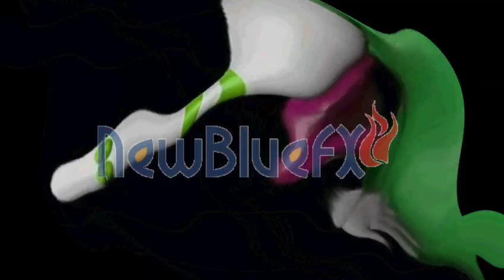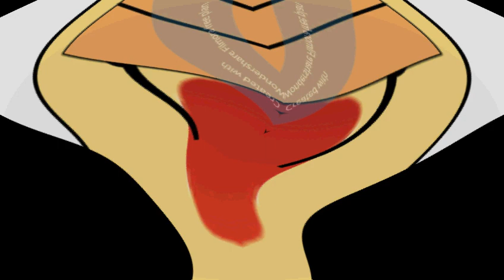Preview 2 ITUBERSTUFF V3 Opposite Center Effects Exo^2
This Video Is Based By Other Unauthoring By This User Could Not Steal My Video Of This Video Could Be Keeped By Non Users Could Steal It.

This Video Was Been Created By Me (i tuber i video Channel HD), With Effects By Other More Video Effecters People. Sources By Me (@ituberivideoChannelHD).